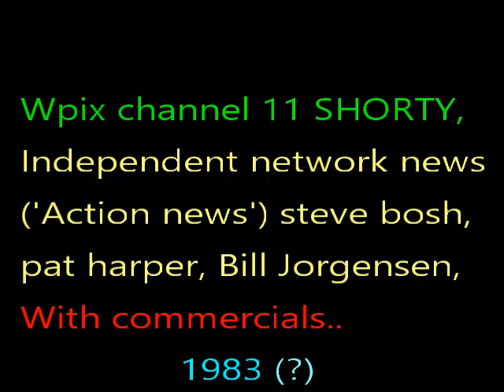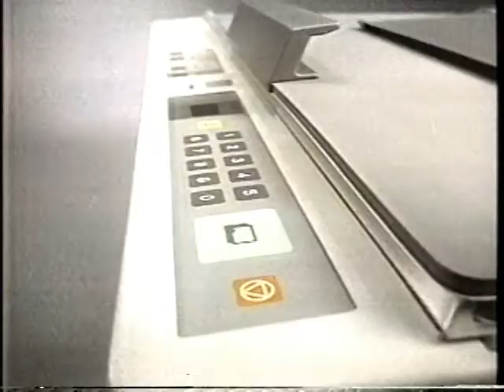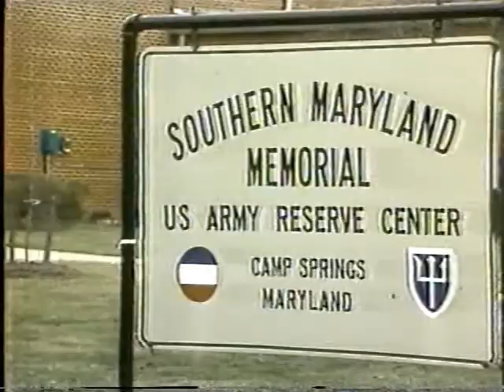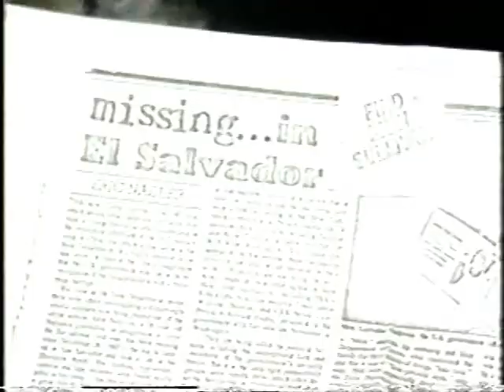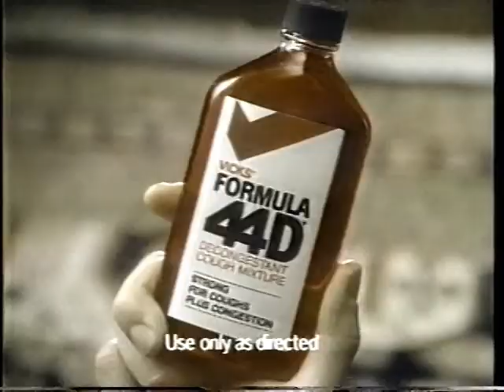Independent network news commercials! '83? WPIX 11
A short set of news from Channel 11, WPIX around '82 or '83,With Steve Bosh, Pat Harper, and Bill Jorgensen, PLUS commercials,